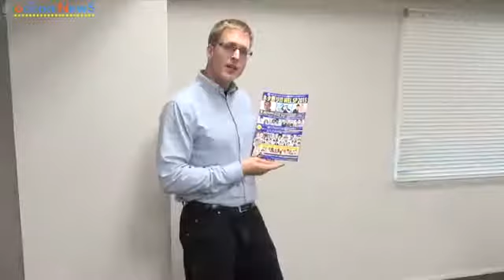厚切りジェイソンが今さら聞けないことをこたえちゃうよ 1